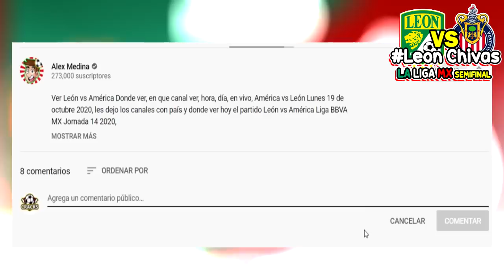🔴 En vivo: León 1-0 Chivas ✅ Resumen Semifinal | 📺 Fox Sports | león vs chivas | Chivas en vivo 2020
ver León 1-1 Chivas en vivo, resumen Donde ver Chivas vs León, en que canal ver, hora, día, en vivo, León vs Chivas Sábado 5 de Diciembre 2020, les dejo los canales con país y donde ver hoy el partido León vs Chivas en vivo Liga MX, León vs Chivas, memes previas al partido, León vs Chivas en vivo, memes Cruz Azul vs Pumas en vivo.